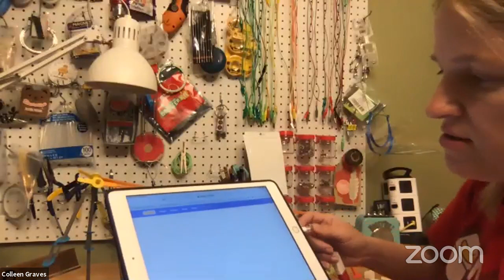Let's Invent! with Makey Makey and Strawbees! Episode 6: Chain Reactions and Tinkering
Join the Makey Makey team live on Tuesday mornings to invent with everyday things you have lying around the house! We love sharing ideas for using Makey Makey with all kinds of fun things! Today we hosted a "playinar" with our Maker BFFS at Strawbees! There are surprise guests, live chain reactions, talks on the importance of tinkering and play and more!

All of the resources mentioned during the webinar will be available on our blog shortly